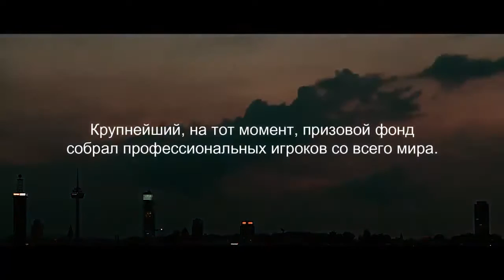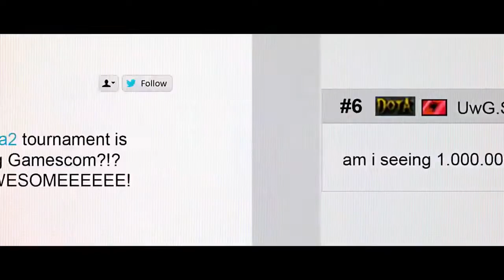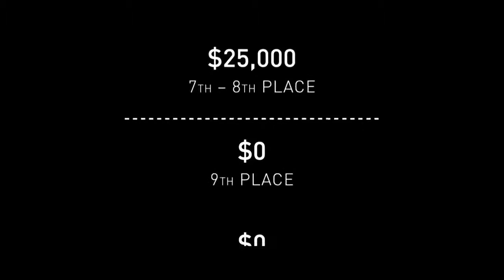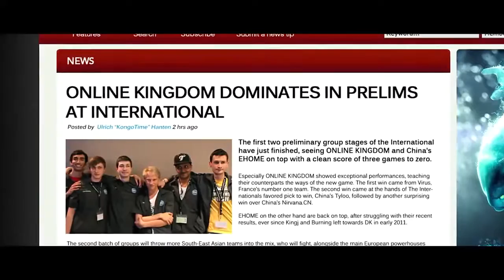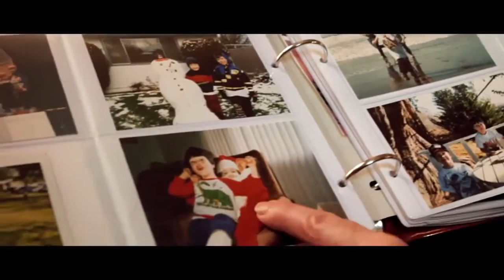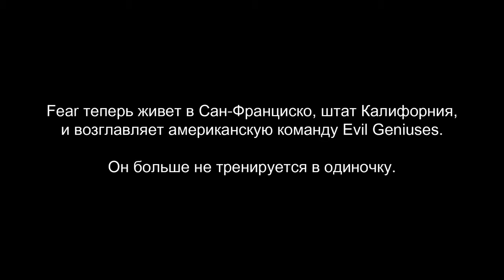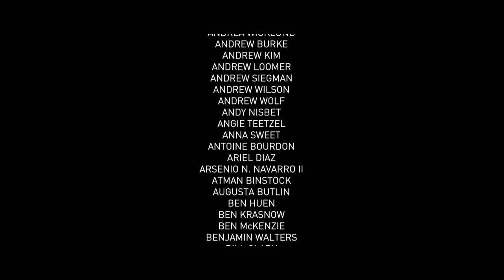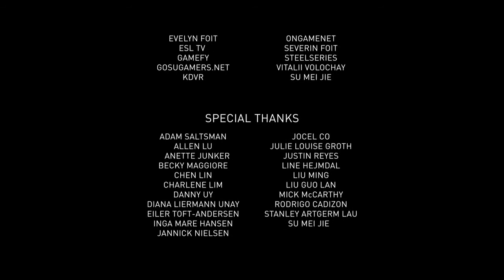Free to play(RU) русские комментарии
FREE TO PLAY is a feature-length documentary that follows three professional gamers from around the world as they compete for a million dollar prize in the first Dota 2 International Tournament. In recent years, E Sports has surged in popularity to become one of the most widely-practiced forms of competitive sport today. A million dollar tournament changed the landscape of the gaming world and for those elite players at the top of their craft, nothing would ever be the same again. Produced by Valve, the film documents the challenges and sacrifices required of players to compete at the highest level.
Бесплатные игры является полнометражный документальный фильм, который следует три профессиональных геймеров со всего мира, поскольку они конкурируют за приз в миллион долларов в первом Dota 2 Международного турнира. В последние годы, E спорта выросла в популярности, чтобы стать одним из наиболее широко практикуется форм конкурентной спорта сегодня. Турнир на миллион долларов изменили ландшафт игровом мире и для тех элитных игроков в верхней части своего дела, ничто никогда не будет прежним. Продюсер Valve, фильм документирует проблемы и жертвы, необходимые игроков, чтобы конкурировать на самом высоком уровне.